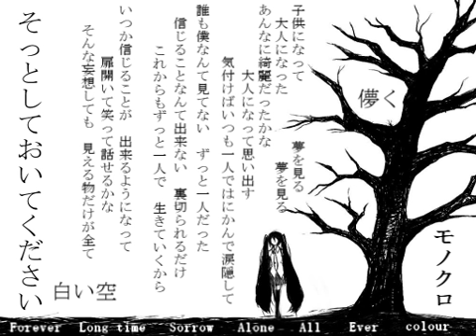【初音ミク】モノクロ【オリジナル】.mp4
説明文
5作目です。茶番を2作続けて上げてしまったので本気モードで作ってみました。
short storyですがあれがfullなんです。長くなったらLong storyになってしまいます。

人を信じるのはすごく難しいことで
一人の方が良いやって言うネガティブな曲です

ゆずんこさんのイラストお借りしました

その他作った曲たち→（mylist/19523020）
新曲→【初音ミク】裏表の裏の裏【オリジナル】sm13350496